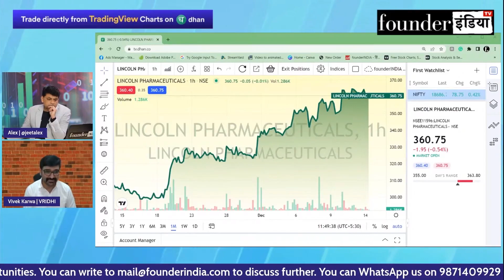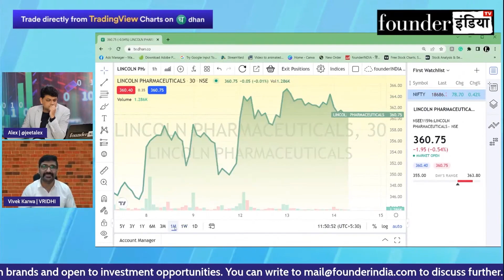Lincoln Pharmaceuticals Ltd. के शेयर में क्या करें? Expert Opinion by Vivek Karwa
जानिए Stock Market Expert Vivek Karwa की राय |

Analysis of: Lincoln Pharmaceuticals Ltd.

Shows on lincoln lincolnpharma licolnpharmaceuticals StockMarket equity trading investment commodity personalfinance reviews marketanalysis startups nifty sensex and much more.